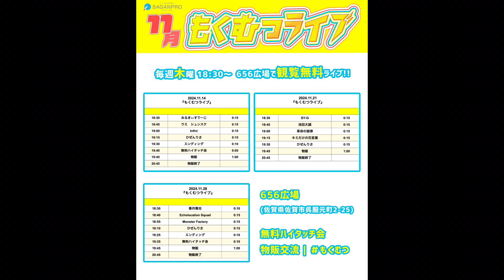「Ikesong」RADION STREET Ikeda Taisei 2024.09.27 佐賀駅前交流広場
皆さんこんにちは！いけちゃんです！
今週のイケソングは先日佐賀駅で行われたRADION STREETというイベントに出演させていただいた時の様子です！
今回はちょい見せなので曲名の下にフルバージョンのURLを貼っておきますので是非飛んで見てください！

🍏池田大誠SNS情報🍏